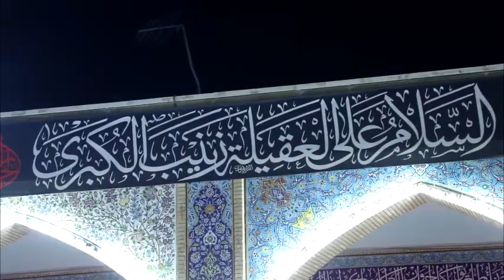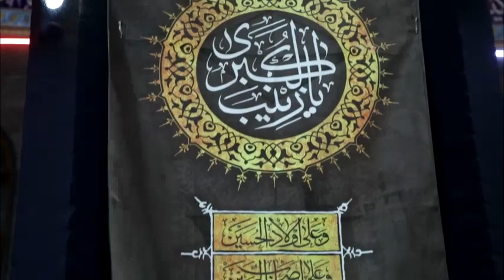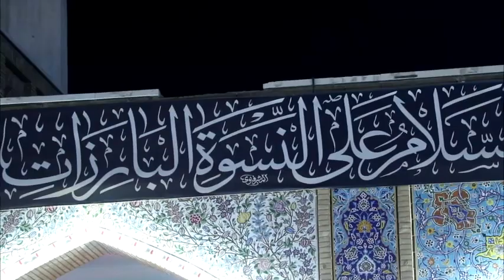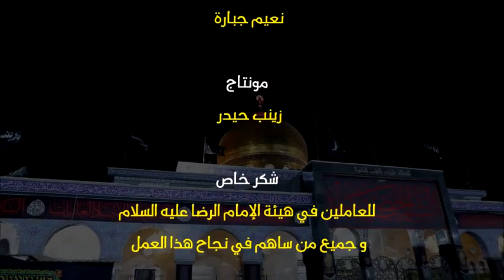تقرير مصور في حرم السيدة زينب عليها السلام